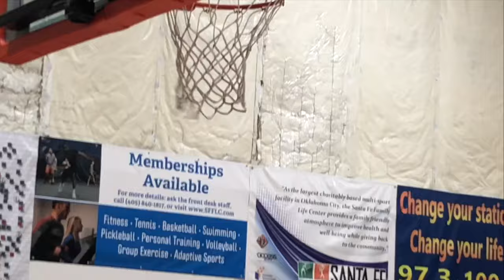CJ Young, 12, shoots down competition ... 2019 Highlights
C.J. Young, 12, a guard with NLU 2025 and KIPP-Tulsa, goes to work against competitors in 2019. (Music does not belong to me). Produced by Forever Young Photos